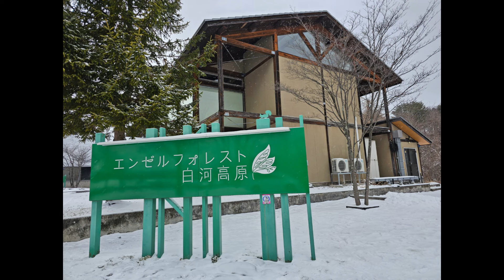老犬専用 歩行器のすべて！老犬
自力での歩行が困難となってしまった
白柴サクラのために作った歩行器各種を動画にまとめました